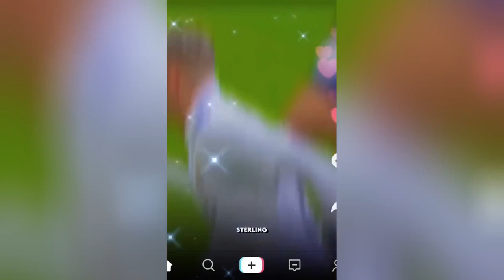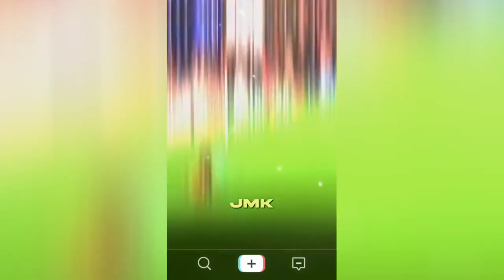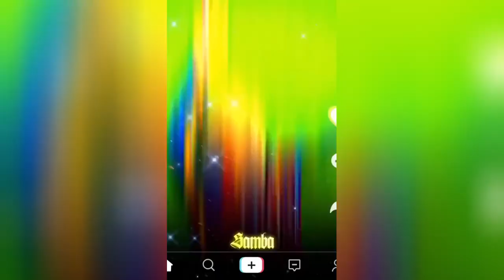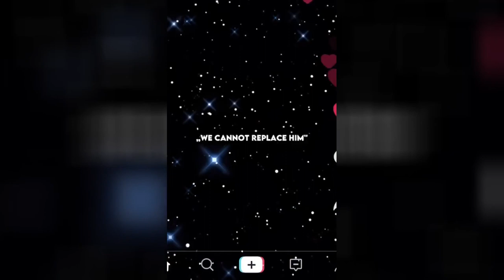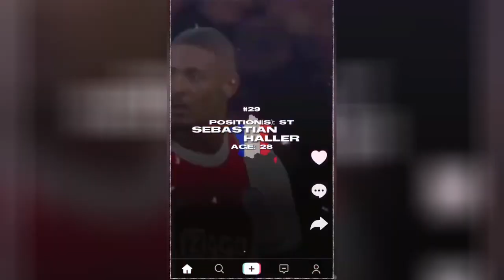best reels top shots high quality football reels compilation socce mood mixed music